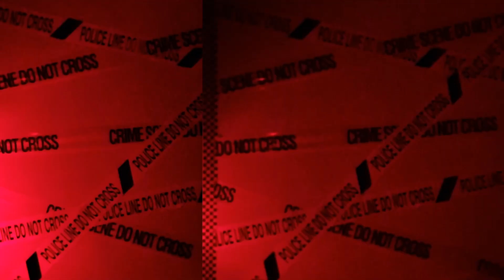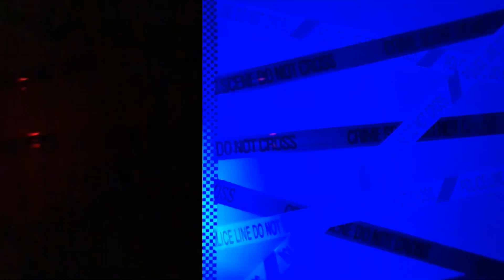Около Криминальные новости с Тэдом Ма.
0:00 Около Криминальные новости
0:09 тормоза у полиции
0:25 Шокером за пиво
0:44 Саблей против всех
1:07 фейрверк в магазине
1:20 драка за чистоту
1:30 бег с препятствиями
1:50 против ножа руками
2:10 кулак против ножа
2:27 блокировка дорог
2:45 футбольные хулиганы
3:10 расовые оскорбления
4:20 Канал "записки эмигранта"
5:00
Поддержать развитие канала можно отправив любую сумму на
GBR:
sort 04-00-75
account 28327756
Bitcoin:bc1q0nrqucgmhr9mnysgr723mdw4dja7aqq6htaavq